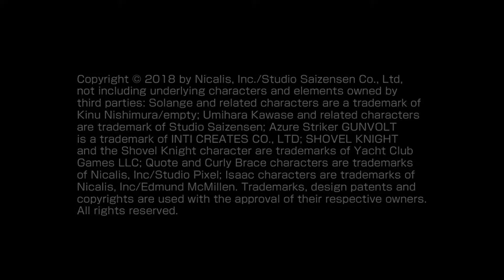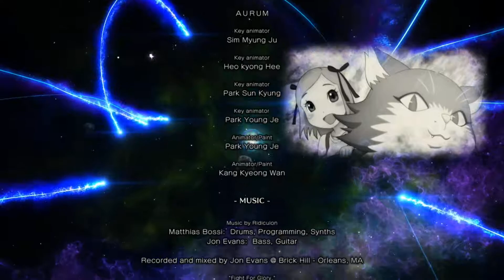Blade Strangers Игра Пройдена за Shovel Knight на сложности Hard без смертей